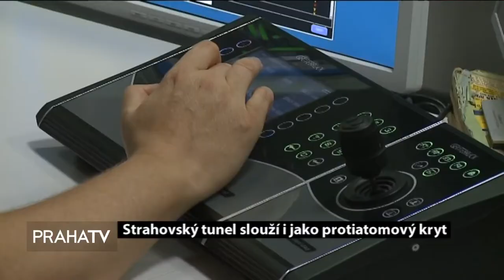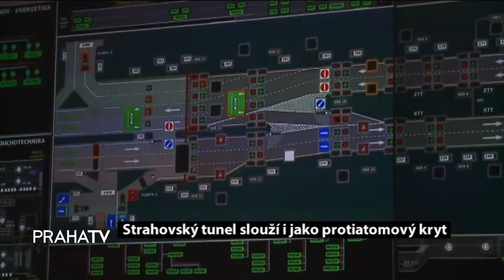Strahovský tunel slouží i jako protiatomový kryt (PRAHATV)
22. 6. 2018 Strahovský tunel využívají denně desítky tisíc řidičů. Málokoho z nich ale napadne, že projíždějí zároveň i protiatomovým krytem. Do jeho útrob vás právě teď zveme.